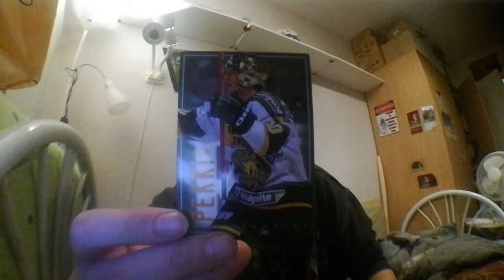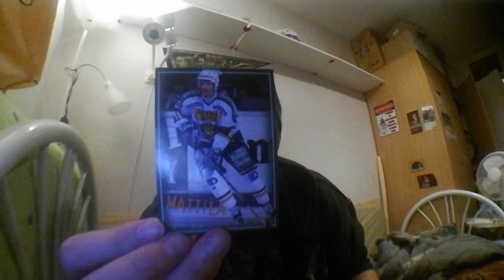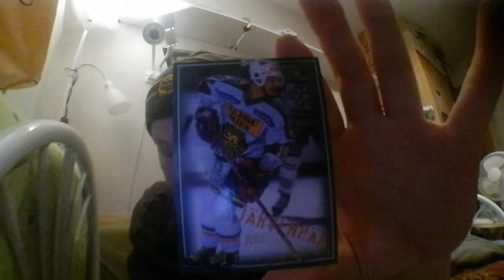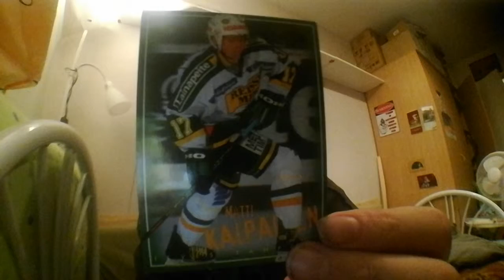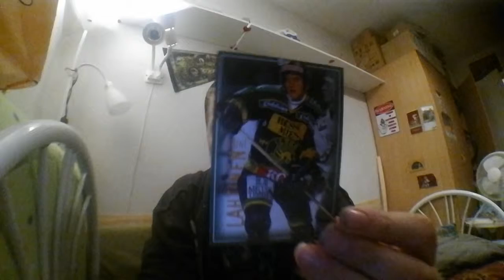'98 ilves kortti näyttö